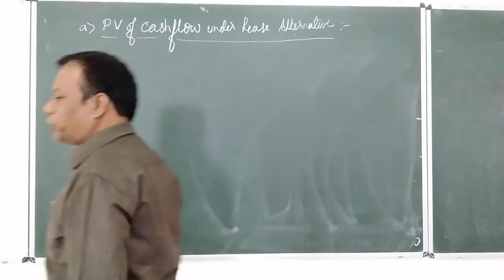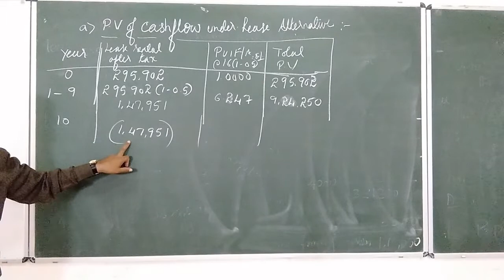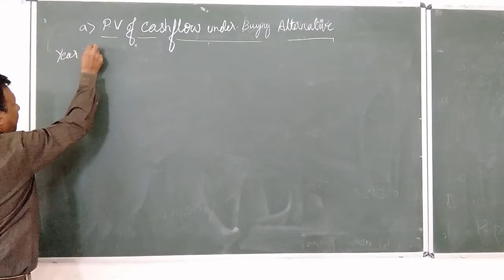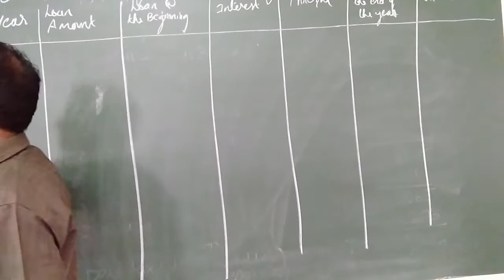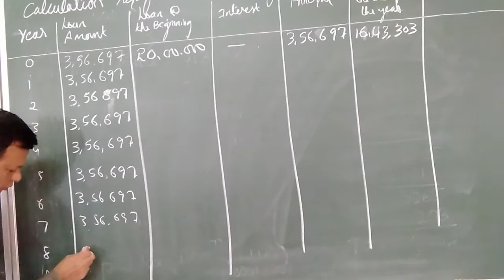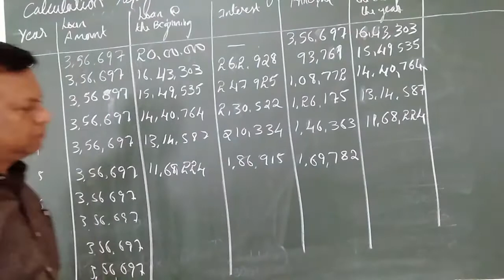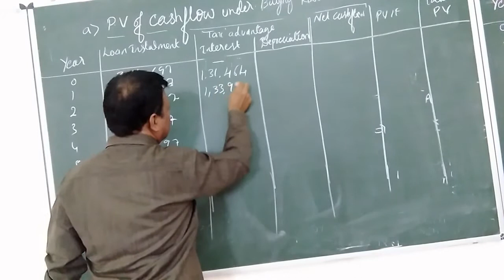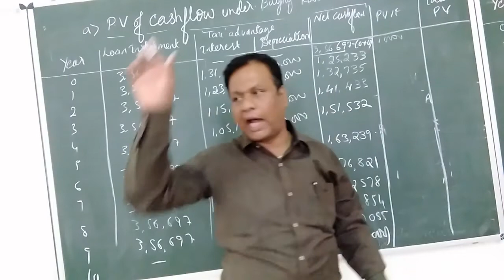SHS BANKING AND FM 17 12 2020